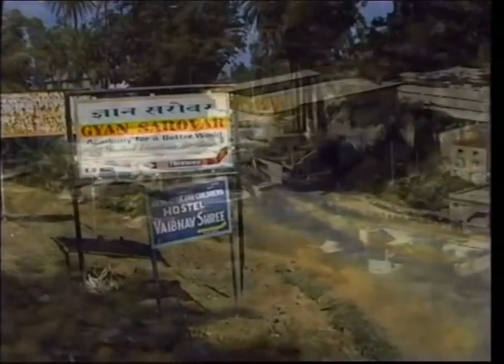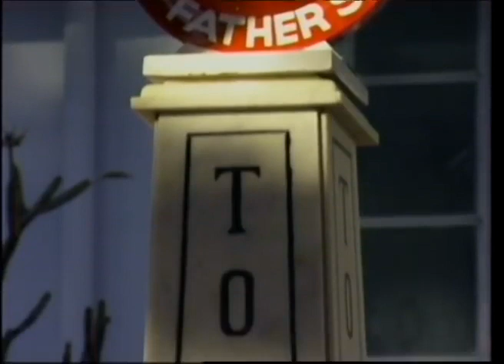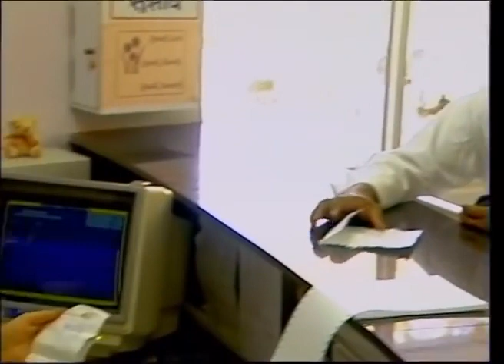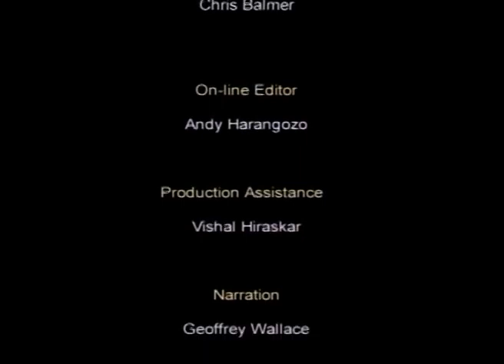WELCOME HOME - HINDI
Imagine a place where the atmosphere is so light that you feel energized; where you have time to reflect, study, relax and play; a place where humanity is served worldwide, where you are totally accepted and welcome.  Home is where the heart is, and Madhuban (‘the forest of honey’) is such a heart.